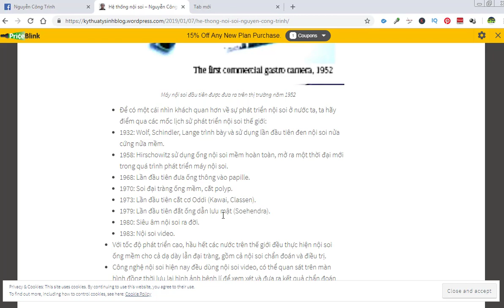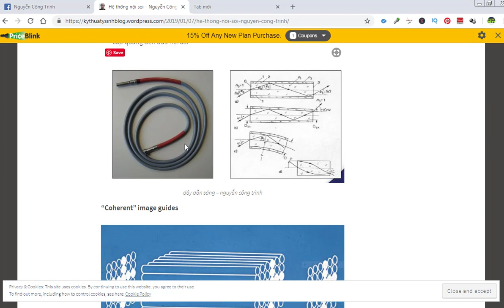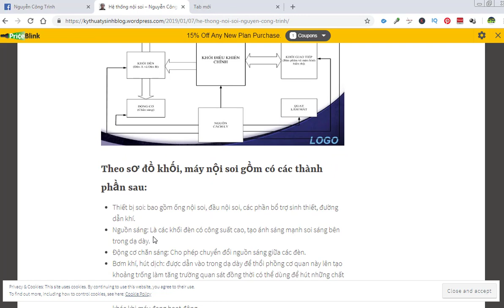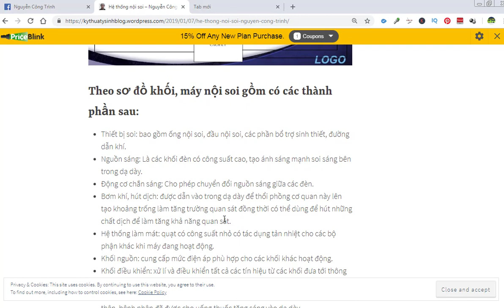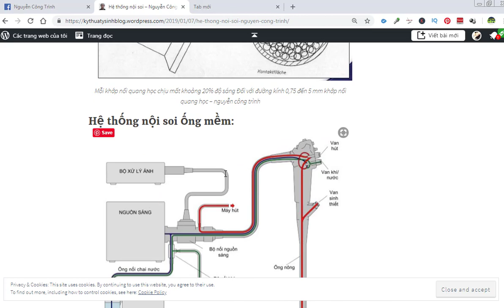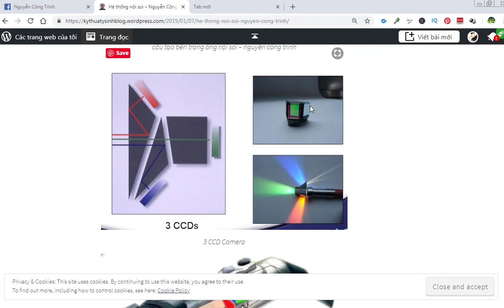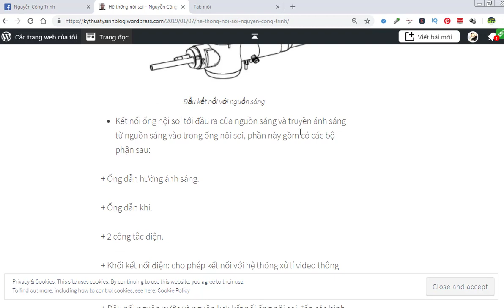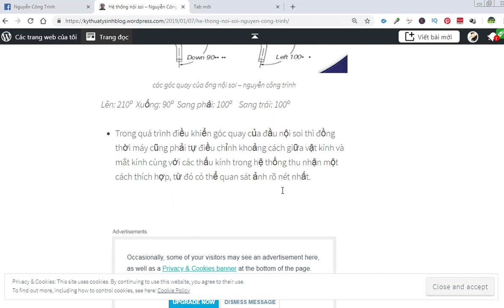hệ thống nội soi tiêu hóa,nguyên lý chung của máy nội soi-Nguyễn Công Trình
+Nguyên lý chung của máy nội soi:
Nguyên lý sợi quang:
Nguồn sáng phát ra từ các đèn được truyền qua bó sợi quang học theo nguyên lí cáp quang đến đầu nội soi
Sơ đồ khối chức năng của máy nội soi :
Theo sơ đồ khối, máy nội soi gồm có các thành phần sau:
Thiết bị soi: bao gồm ống nội soi, đầu nội soi, các phần bổ trợ sinh thiết, đường dẫn khí.
Nguồn sáng: Là các khối đèn có công suất cao, tạo ánh sáng mạnh soi sáng bên trong dạ dày.
Động cơ chắn sáng: Cho phép chuyển đổi nguồn sáng giữa các đèn.
Bơm khí, hút dịch: được dẫn vào trong dạ dày để thổi phồng cơ quan này lên tạo khoảng trống làm tăng trường quan sát đồng thời có thể dùng để hút những chất dịch để làm tăng khả năng quan sát.
Hệ thống làm mát: quạt có công suất nhỏ có tác dụng tản nhiệt cho các bộ phận khác khi máy đang hoạt động.
Khối nguồn: cung cấp mức điện áp phù hợp cho các khối khác hoạt động.
Khối điều khiển: xử lí và điều khiển tất cả các tín hiệu từ các khối đưa tới thông qua hệ thống giao tiếp (bàn phím và hiện thị trước mặt máy).
Trước khi tiến hành nội soi, hệ thống ống soi phải được sinh thiết, tiệt trùng cẩn thận, bệnh nhân đã được cho uống thuốc tăng sáng vào dạ dày.
Sau đó đầu nội soi được cho vào dạ dày thông qua họng.
Nguồn sáng phát ra từ các đèn được truyền qua bó sợi quang học theo nguyên lí cáp quang đến đầu nội soi và soi sáng dạ dày.
Đồng thời bơm khí làm việc được điều khiển để đưa khí vào dạ dày, làm căng các khoảng trống bên trống, tăng khả năng quan sát.
Tại đầu ống soi có trang bị hệ thống tiêu kính để thu nhận hình ảnh và thông qua bó sợi quang được truyền trở lại để quan sát bằng mắt thường hoặc bằng thiết bị camera.
Đối với những đầu nội soi có gắn camera, hình ảnh sẽ được hiện thị trên màn hình.
Có thể điều chỉnh màu sắc, độ nét, phóng đại hoặc thu nhỏ ảnh thông qua hệ thống giao tiếp bằng bàn phím ở trước mặt máy.
Trên bàn phím còn có thể cho phép người quan sát lưu lại ảnh trong bộ nhớ để xem xét và đưa ra kết luận về bệnh tật chính xác nhất.
Trong quá trình hoạt động, khi một đèn có dấu hiệu cường độ ánh sáng yếu thì có thể dùng công tắc để chuyển sang chế độ đèn khác để bảo đảm cường độ chiếu sáng.